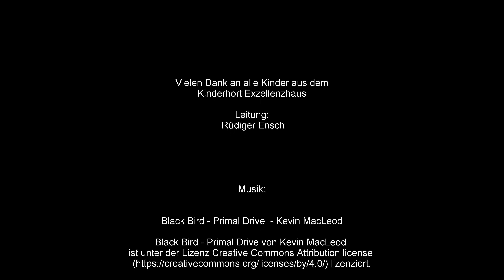Kinderhort Exhaus Schwarzlichttheater Aquarium